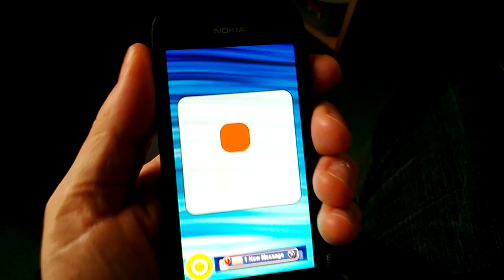Air Music in action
For embedding